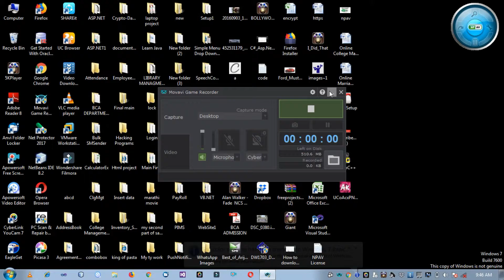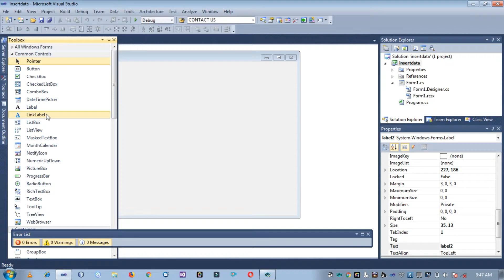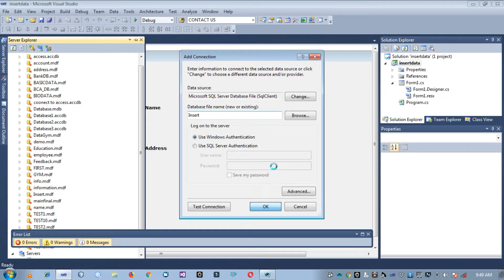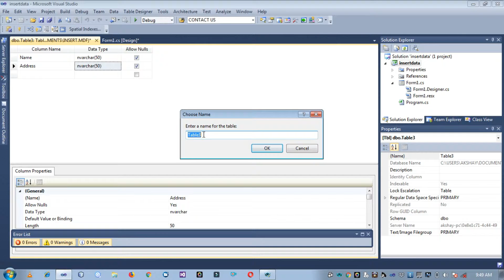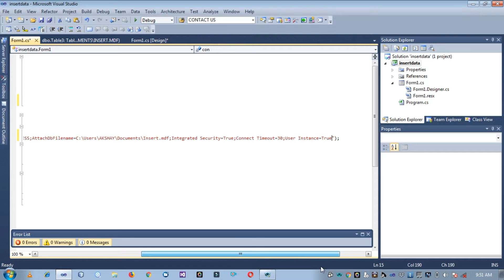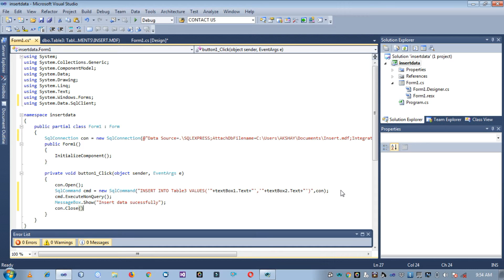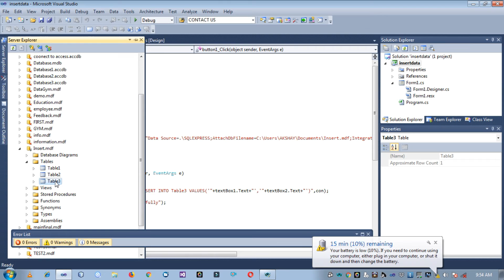C#.Net insert data in database || c#.net tutorial for beginners